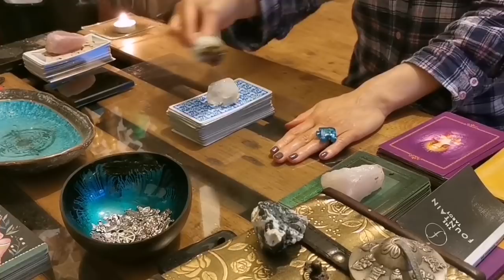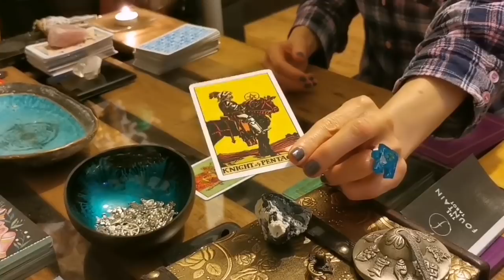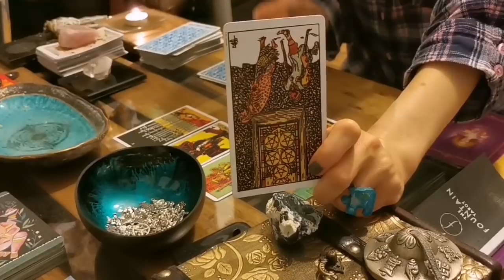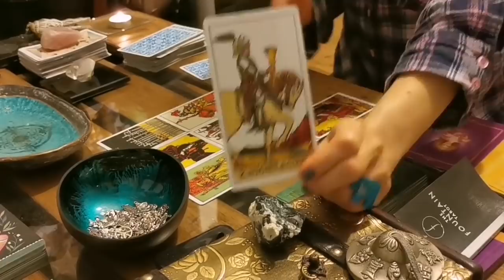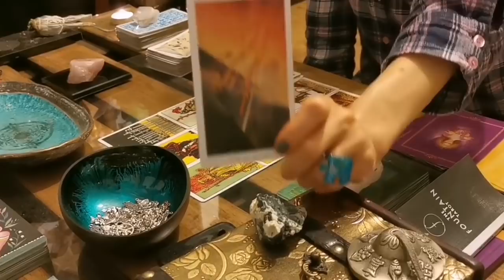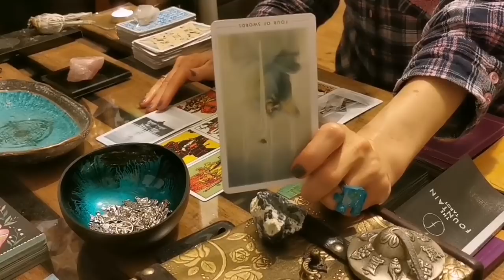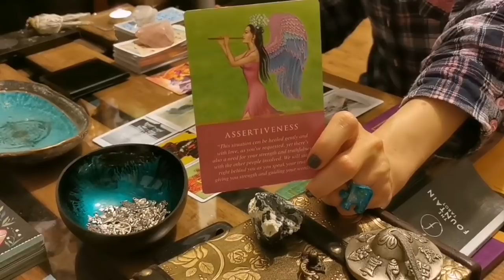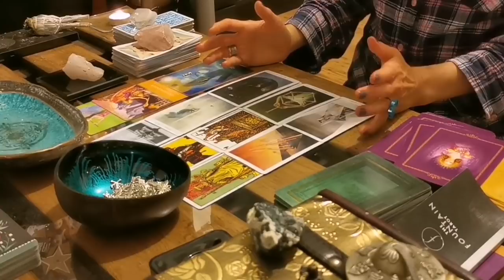PISCES - "HOLDING BACK UNTIL THE TIME IS RIGHT. THEN IT ALL SLOTS INTO PLACE." APRIL 2020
PISCES - "HOLDING BACK UNTIL THE TIME IS RIGHT. THEN IT ALL SLOTS INTO PLACE. DOUBLE CLARIFIER TWO OF CUPS." APRIL 2020

For legal purposes, all videos are general readings not one-to-one readings. Viewers are solely responsible for how they interpret the readings and Baba Jolie Tarot takes no responsibility for individual viewer interpretation.